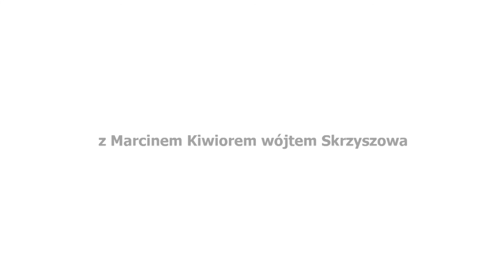Marcin Kiwior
Opis